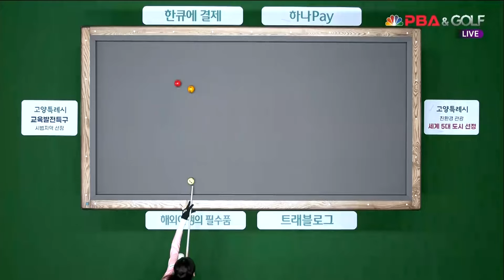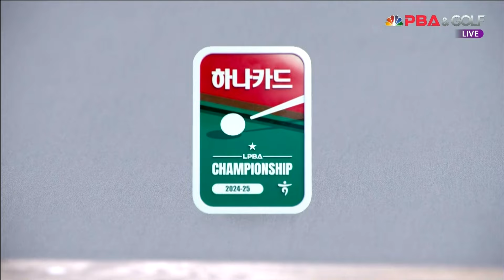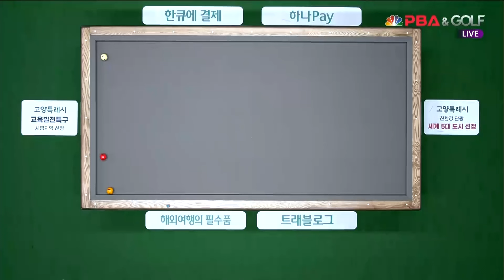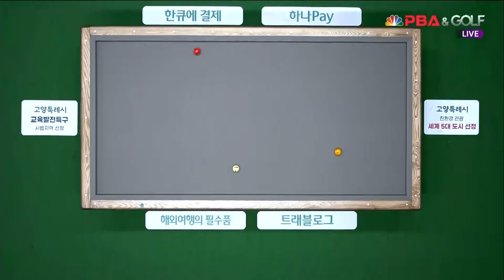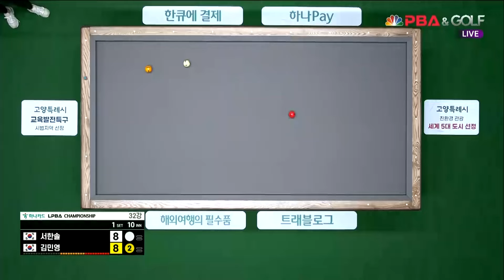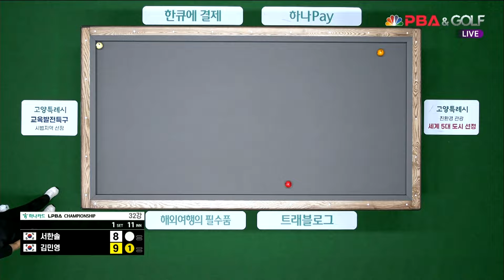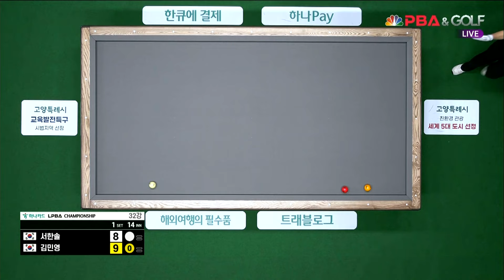서한솔vs김민영 32강 1세트[하나카드 LPBA챔피언십]